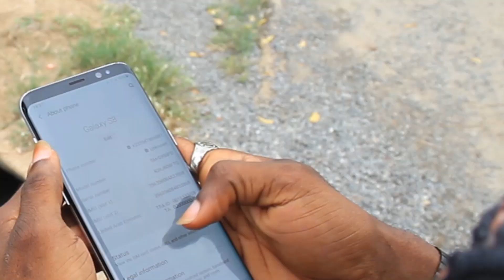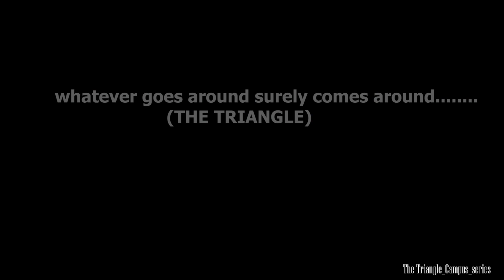The Triangle Campus Series_SS1_episode_7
this is the final episode of season 1. the season 2 will soon hit your screens with amazing actions. please keep supporting us. thanks